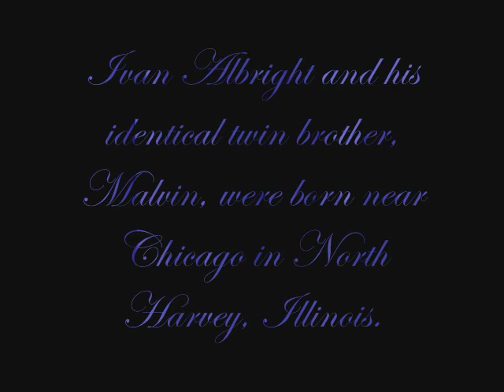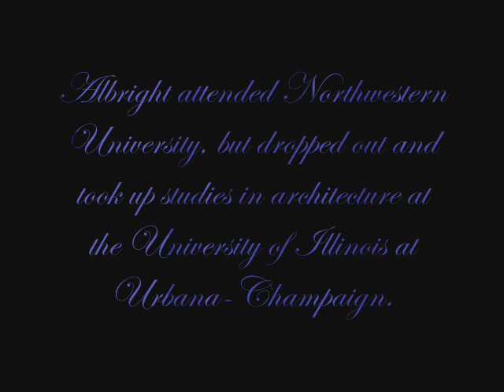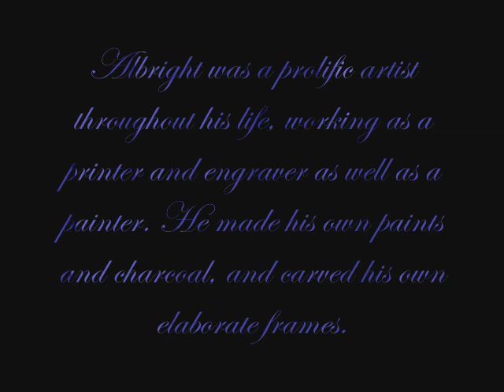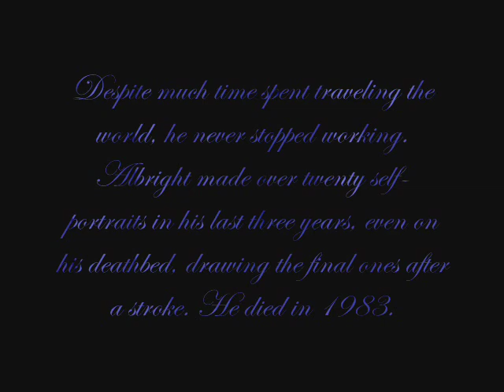Ivan Albright (artist) Tribute with Oceansoul by Nightwish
A tribute to the artist Ivan Albright with the song Oceansoul in the backround by Nightwish!